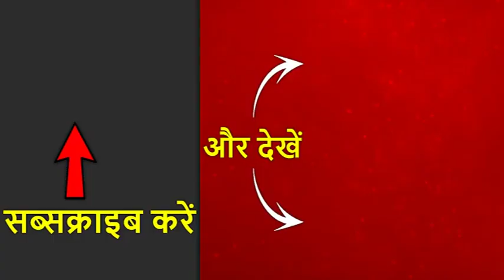यूपी: सहारनपुर के देवबंद से जैश का आतंकी शाहनवाज गिरफ्तार , ATS ने पकड़ा | ABP News Hindi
जम्मू कश्मीर के पुलवामा हमले के बाद जैश ए मोहम्मद के खिलाफ जबर्दस्त ऑपरेशन शुरू हुआ है. सहारनपुर के देवबंद से जैश का आतंकी शाहनवाज अहमद तेली गिरफ्तार किया गया है. शाहनवाज जैश के इशारे पर आतंकियों का काम देखता था. यूपी एटीएस ने छापेमारी के बाद शाहनवाज को गिरफ्तार किया है.